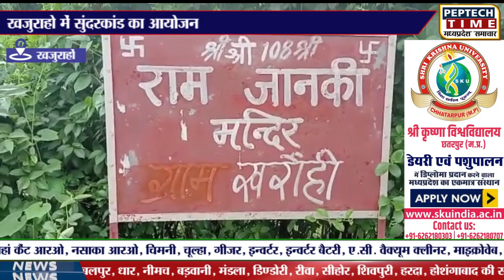खजुराहो में सुंदरकांड का आयोजन